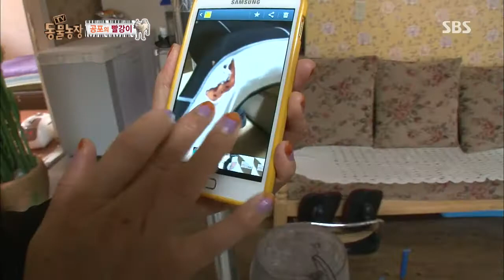2013-11-10 TV동물농장(다시보기) #5(1)